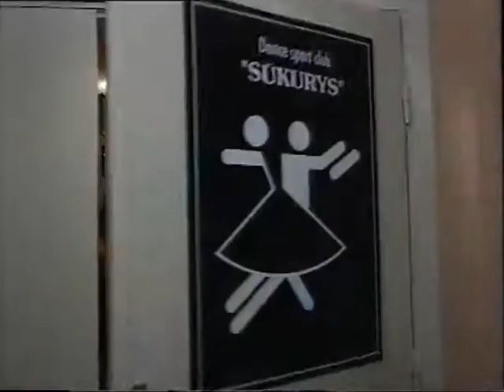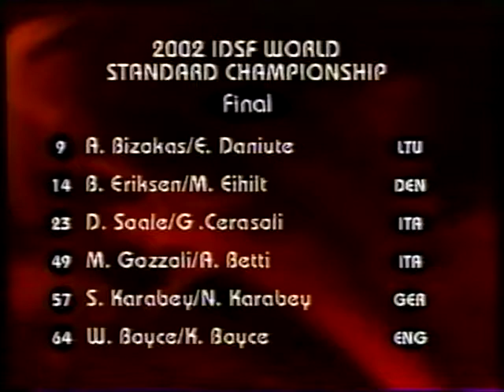Mondiali 2002 2